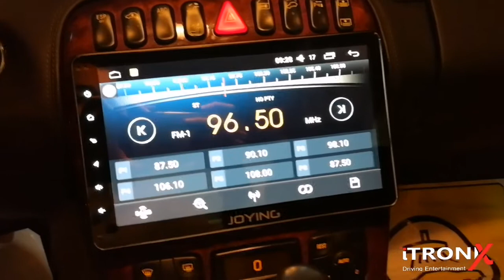BENZ CL500 W215 ANDROID